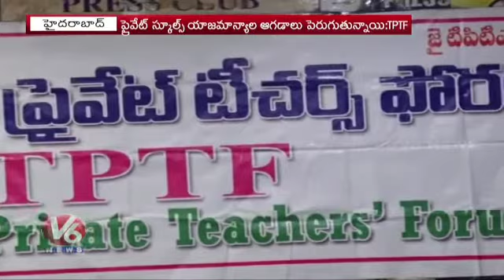TPTF press meet against on TRSMA SEMS OLYMPIAD Exames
Video from TPTF.Shabbir Ali